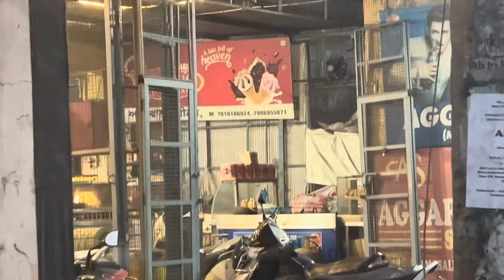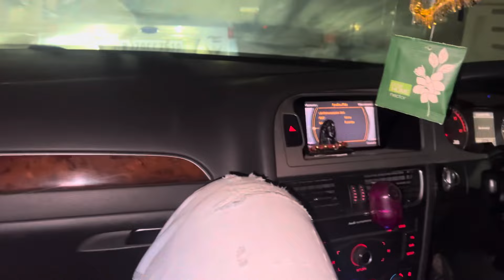Zirakpur ma krva diya Pola Pola 😎|| vip System 🔥